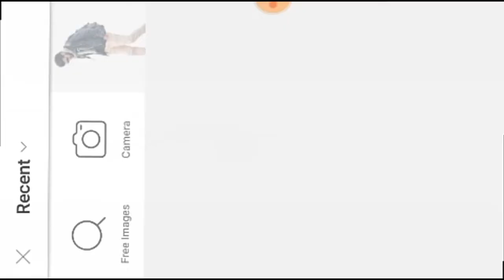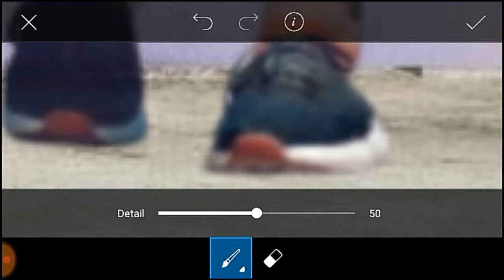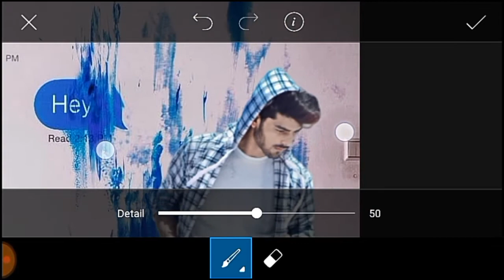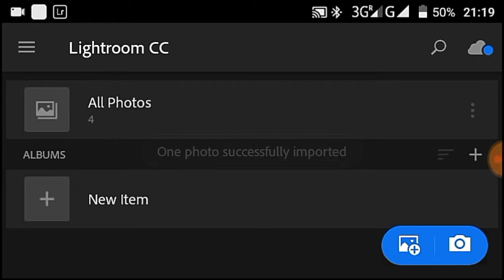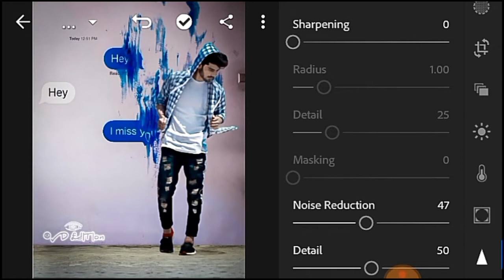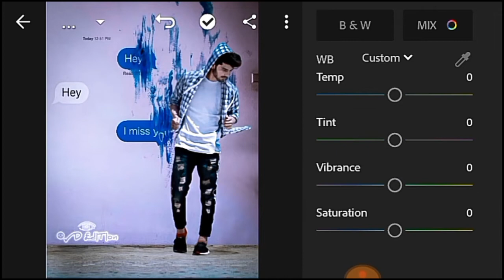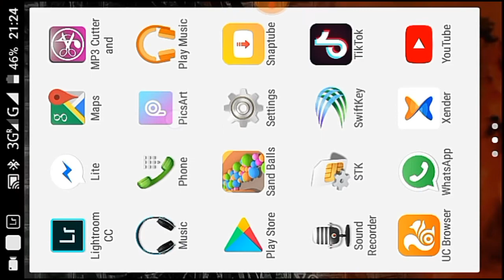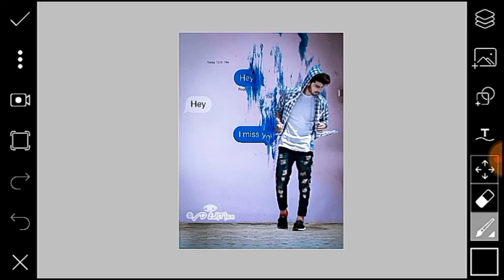Pink tone miss you pic editing picsart +lightroom editing tutorials step by step